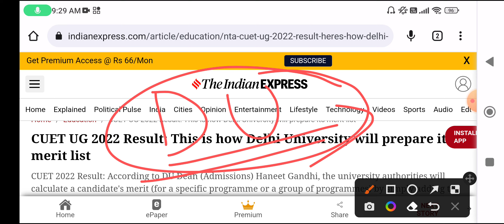Delhi University CUET cut off 2022 , DU admission form 2022 cut off, merit list, eligibility 2022